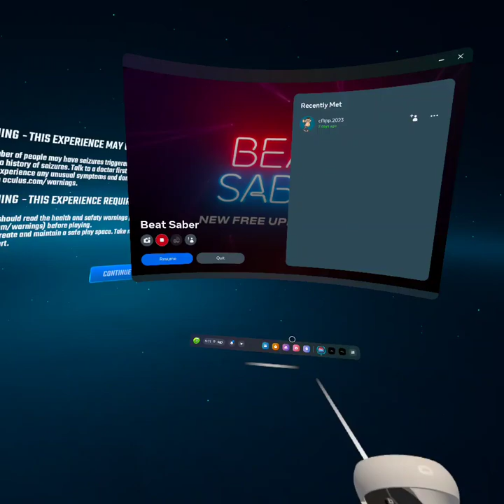Playing beat Saber.